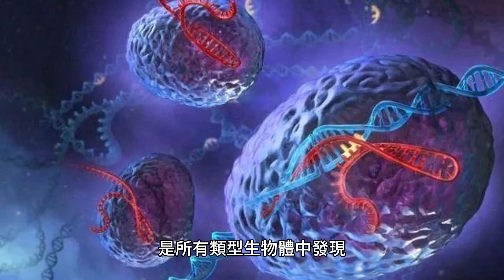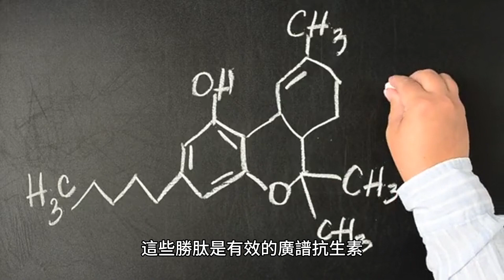抗菌肽 (AMP)，也稱為宿主防禦肽 (HDP)，是所有類型生物體中發現的先天免疫反應的一部分